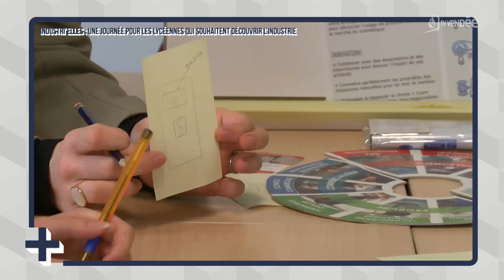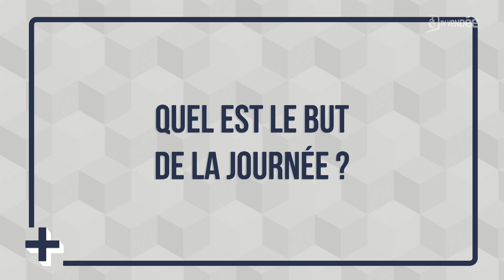Le + de l'info : Une journée dédiée aux lycéennes pour découvrir l'industrie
Industri'elles, c'est un challenge engagé à Nantes il y a 10 ans et ayant pour but de faire découvrir les métiers de l'industrie aux lycéennes. Pour la deuxième année, la journée était déclinée à la Roche-sur-Yon afin que les élèves des lycées vendéens y participent.